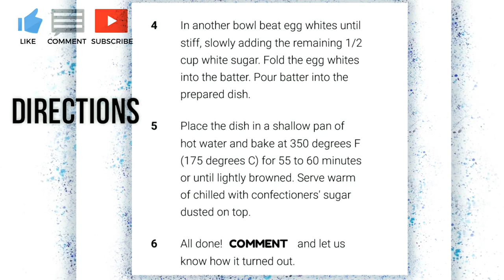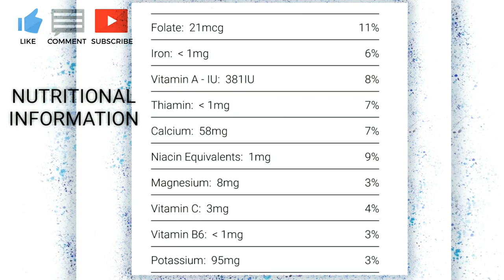LEMON CUSTARD PUDDING CAKE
# HOW TO COOK? LEARN FROM US...

SPECIAL THANK TO AR RECIPES...